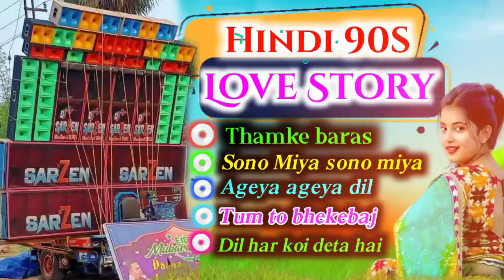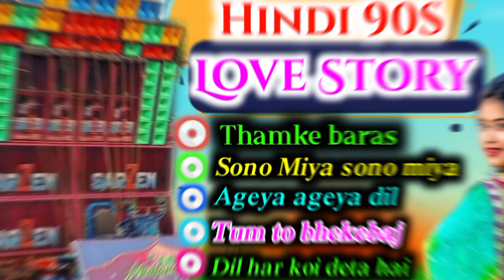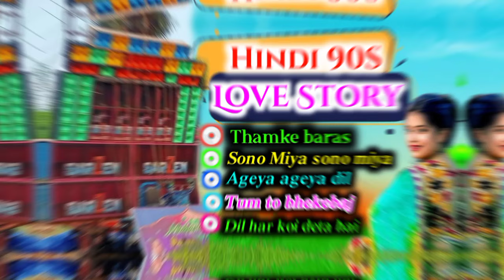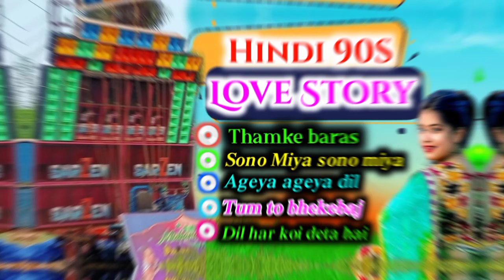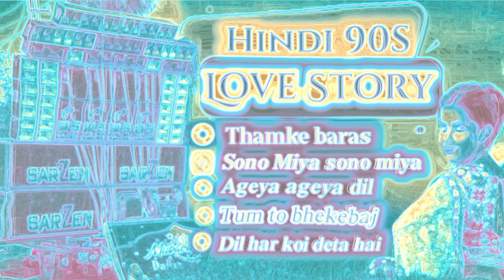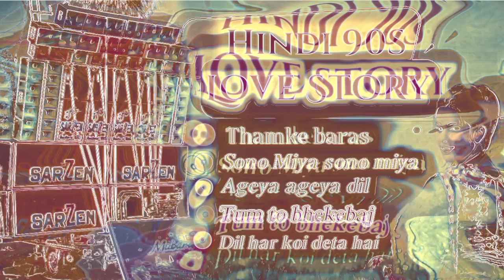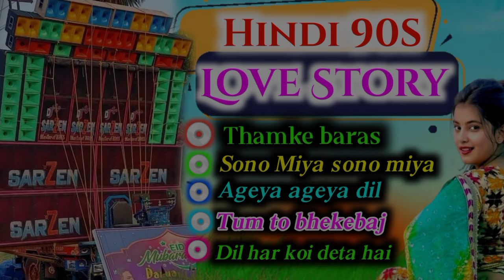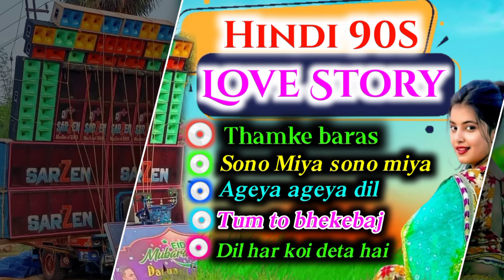Hindi Old is gold Love' story Album 🥵 Dj Susovan Remix 😱 no voice tag 😞 1st on net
santoshi music
Titanic music
kalakar music
BMUSIC
b music pro speaker check
b music pro
Hindi Road show Dance pop bass
Hindi love story album
Hindi matal dance mix
Bangla love story album
Bangla biye bari song
matal dance mix

     any problem call me...9547192314